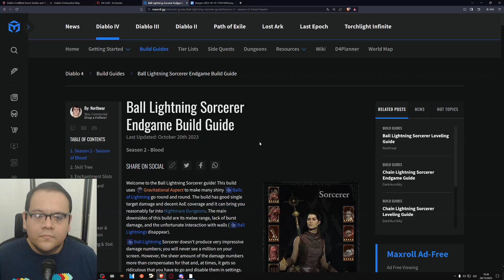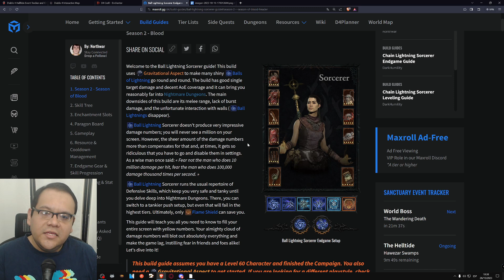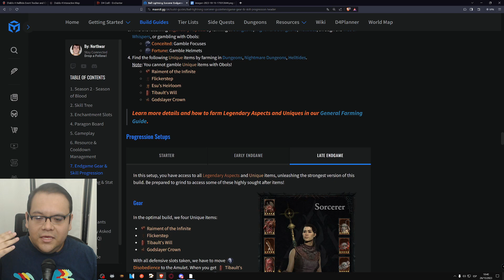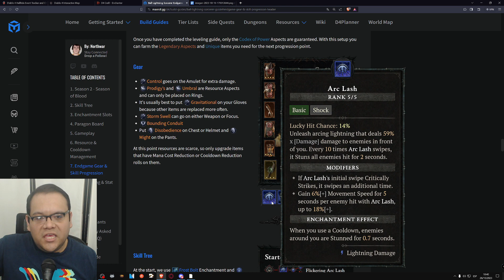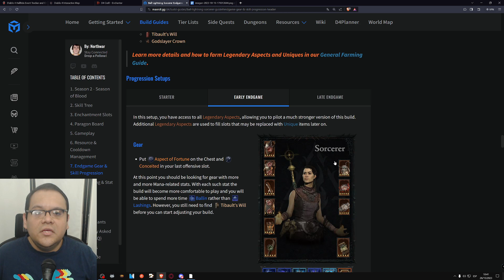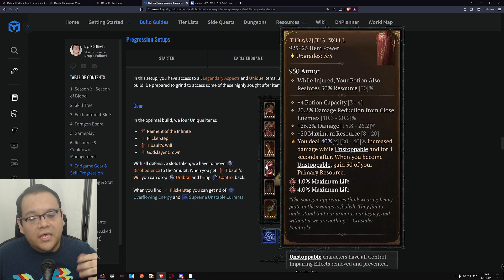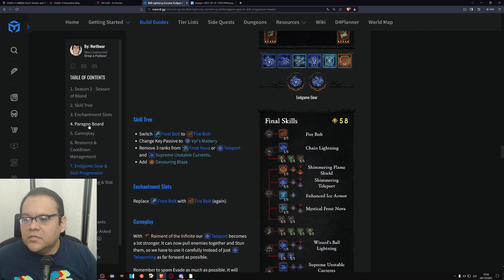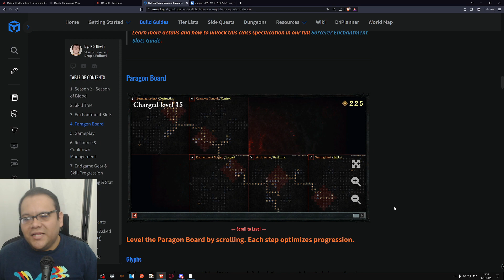[DIABLO IV] GUIA MAGO RAYO GLOBULAR - MATA UBERS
Guía de Mago RAYO GLOBULAR, super divertido de jugar.

00:00 INTRODUCCION
01:46 CONSIDERACIONES
05:35 ITEMS
13:46 HABILIDADES
18:13 PARAGON
20:25 MECANICAS
22:36 PODERES VAMPIRICOS
28:41 VERSION UBER LILITH/CALABOZO 100